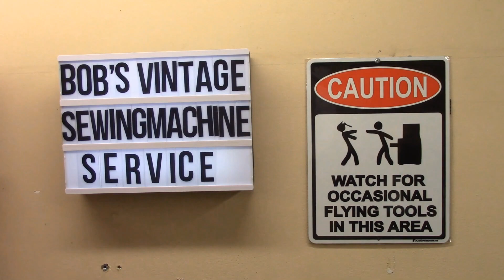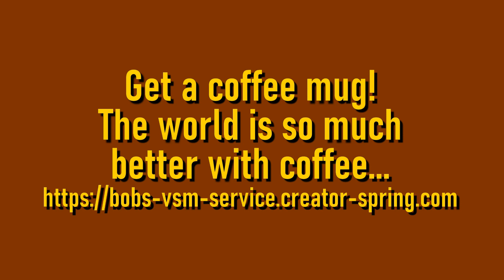Viewer mail, Singer 101 lamp tips and tricks - Sunday Morning Quickies, Episode 53, August 14, 2022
A little bit of everything this week!

00:00 Intro and titles.
00:46 Michael Thompson asks about bobbin tire sizes
02:27 Berkley Pearl asks about a machine jam
04:44 Anonymous Amy asks about wiring
08:00 Ryan Randall asks about his sticking 66
10:41 Jewelie Schultz asks about a 201 bobbin case retainer ring
12:13 Demo of attaching the retaining ring
14:38 Eugene Slagle asks about belts and parts
17:13 A clarification about "new" parts
17:47 Brenda Sheaffer asks about a rusty mess
26:18 Cathleen Fitzgerald asks about a potential 201-2 motor problem
29:25 Virginia Rodriguez asks about a Japanese 15 clone feed problem
31:15 Yes Virginia, there is a Santa Claus
33:48 Singer 101 lamp - fixing a base
35:53 Singer 101 lamp wiring trick
38:53 Housekeeping Info
39:00 New Jersey Blind Citizens Association Artisan Market Oct. 29, 2022
39:51 Sewing Machine Rehab YouTube channel
40:34 Final thoughts